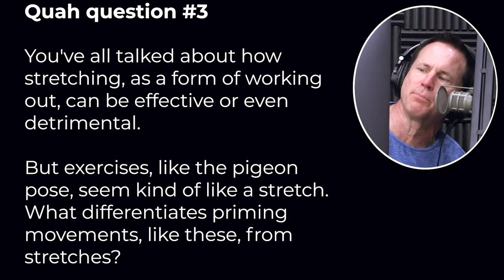The Difference Between Stretching & Priming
In this QUAH Sal, Adam, & Justin answer the question “ You've all talked about how stretching, as a form of working out, can be effective or even detrimental. But exercises, like the pigeon pose, seem kind of like a stretch. What differentiates priming movements, like these, from stretches?”